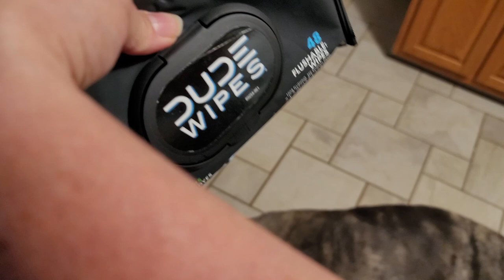What the "CRAP" is happening??!! - Vlog 7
BE SURE TO WATCH TILL THE END!
i'm down to 319 lbs shooting for 309! Also. only in my house would something like this occur! Tammi preventing the Boot Scootin Boogie from happening in our house! Poor Bonnie! LOL!